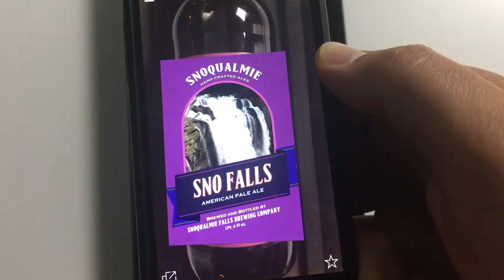Beer label uses AR technology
By using the Layar mobile app, users can unlock the AR imagery on a bottle of Snoqualmie Falls Brewing American Pale Ale.